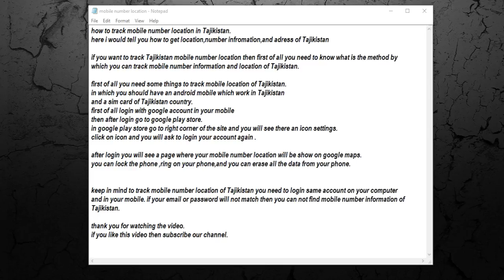track mobile number location in Tajikistan [ tech ]